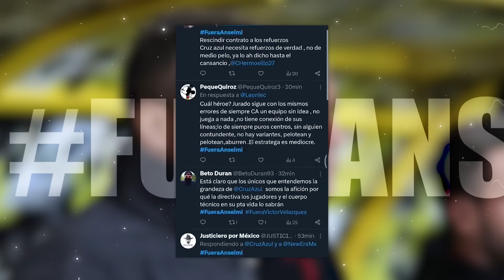El RIDÍCULO CONTRATO QUE LE HICIERON FIRMAR a Anselmi y hoy el DT SE BURLA de la directiva😱🔥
Este es el contrato que tenía destinado al fracaso a Anselmi y que hoy, es solo parte del pasado.